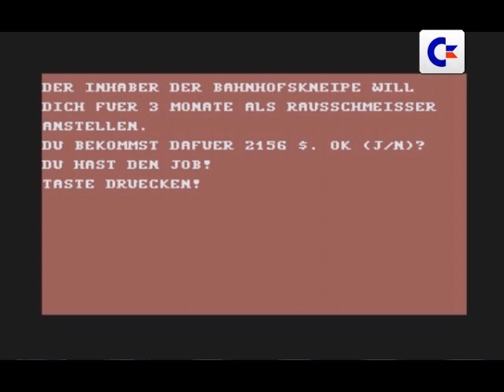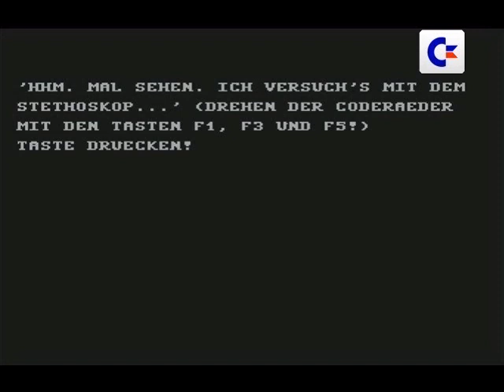Floppy Fans #4: Mafia (Teil 1)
Chicago 1925, in den Straßen herrscht völliges Chaos. Gemeinsam mit Retro Raffi bahnt sich Konsolen Chris einen Weg an die Spitze der Unterwelt des C64.